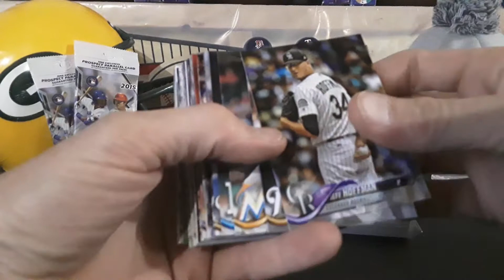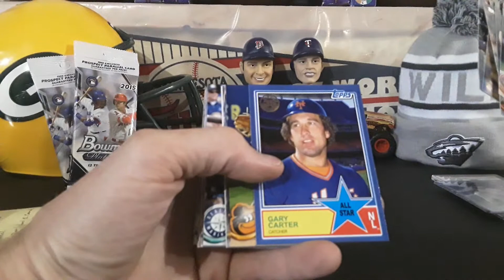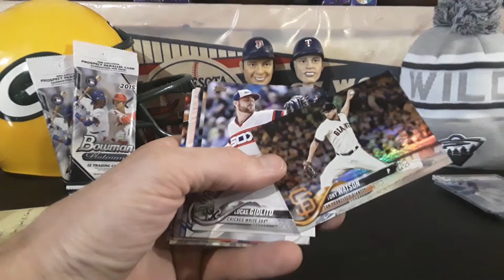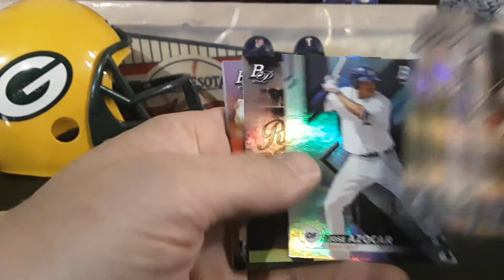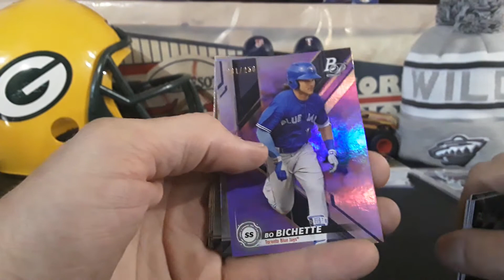BOWMAN PLATINUM HANGER PACKS! I WON SOME CARDS!! THANKS HARD R CARDS!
I open a couple bowman platinum hanger packs and also show you guys what I won from Hard R Cards. Check him out